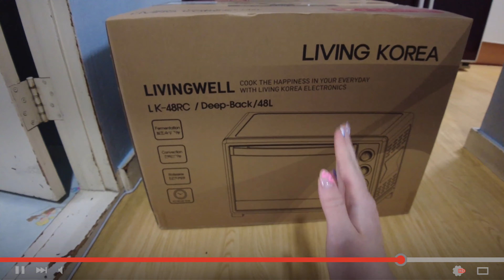14 МАРТА БЕЛЫЙ ДЕНЬ.ДОМАШНИЙ ВЛОГ.РАССАДА, ДУХОВКА,ТОРГОВЫЙ ЦЕНТР{КОРЕЯ VLOG🇰🇷}